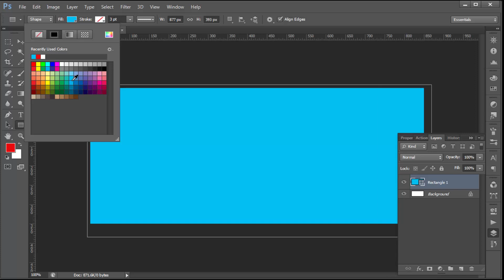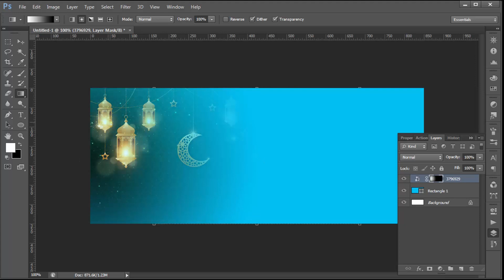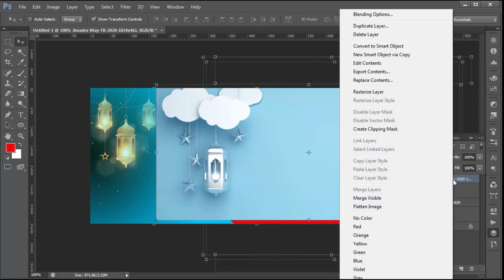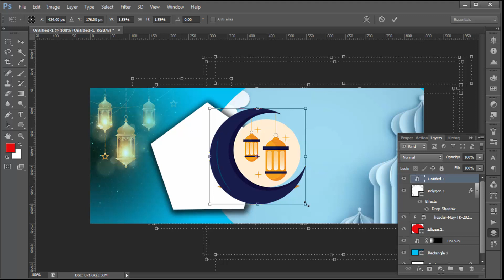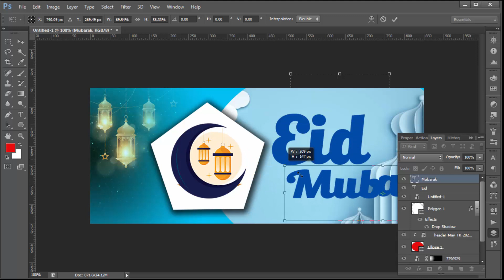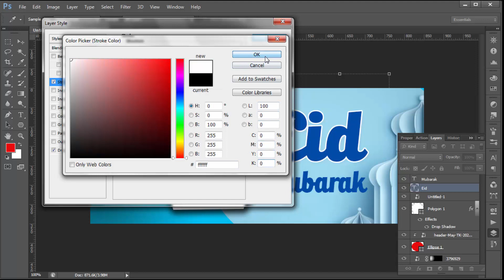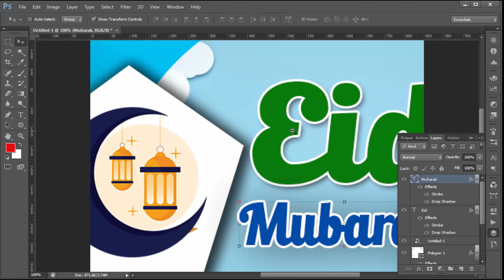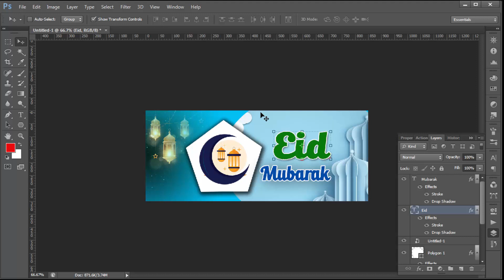Web Banner Design For Eid Mubarak in Adobe Photoshop CC Eid Mubarak Design 2020